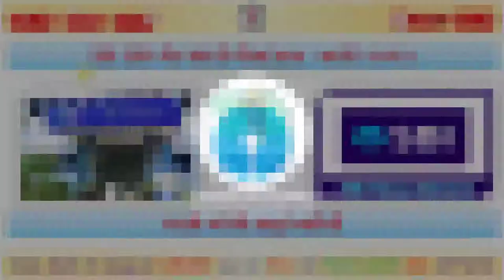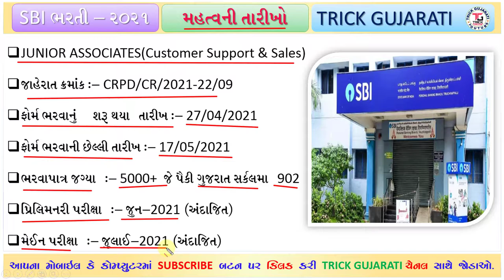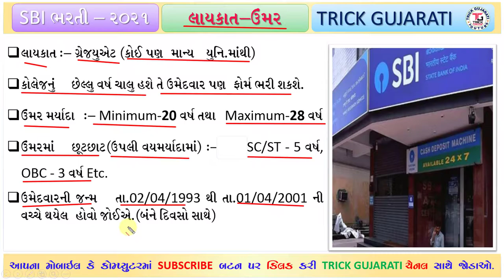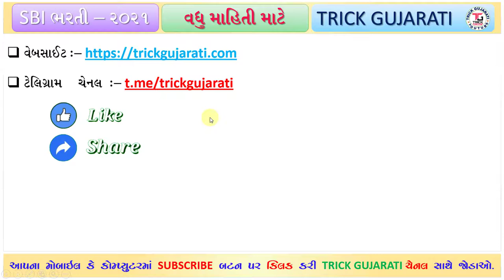State bank of India Clerk Recruitment-2021 || Junior Associate Bharti || Bank Job || SBI Bharti-2021